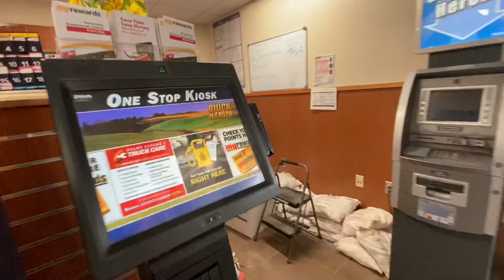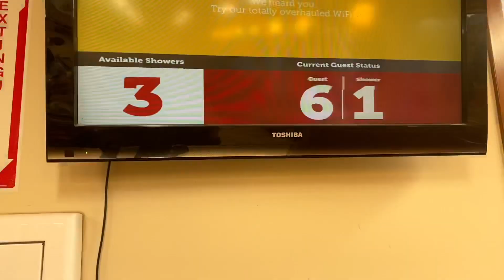MY TRUCKING LIFE| ROLLING FREIGHT| PINOY TRUCKER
Last week, was a terrible week but this past two days I consider a great day! Got a load going to South Carolina from Montana.  2,251 miles is a good run! Instant money right here! 😆👌.